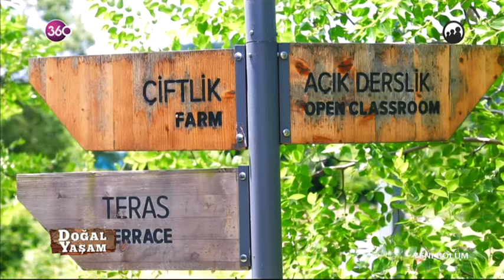Doğal Yaşam 19 06 2016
Doğal Yaşam, toplumda ekolojik yaşam bilincini oluşturmak ve doğa ile uyumlu yaşamı desteklemekten yola çıkılarak oluşturulan bir "Doğal Hayat" projesi..